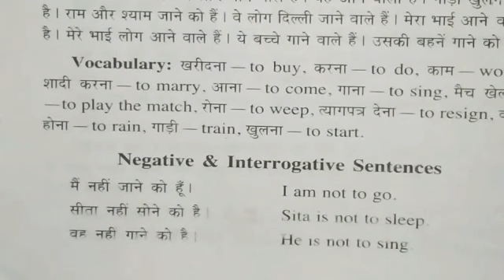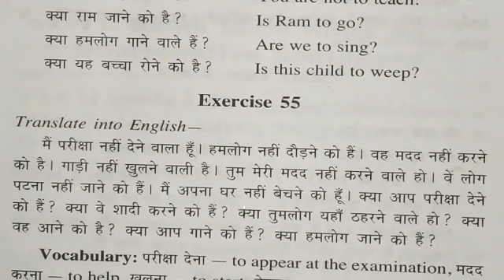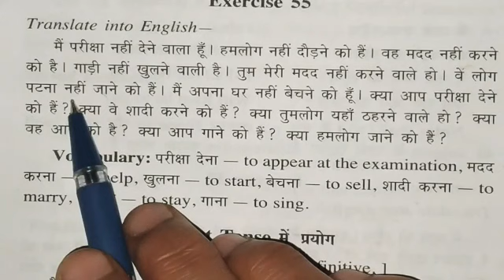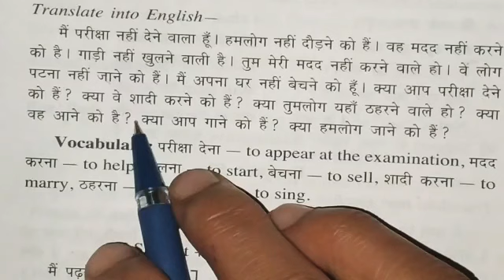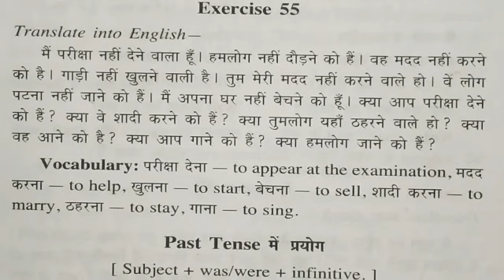Exercise-55 | Oxford junior English Translation Exercise solution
hello friends
   kaise hai aaplog
friends agar abhi tak aapne Oxford junior English Translation channel ko subscribe nahi Kiya to please channel ko subscribe kijiye aur bagal me aane Vale bell icon ko press kar dijiye taki mere sabhi new video ki notification turant mil sake.

  aur friends is video me hamne Oxford junior English Translation Exercise-55 ko bataya hu aur is Exercise me aapko use of infinitive  with verb 'to be' ka paryog dekhne ko milega.

Exercise-54 ko dekhne ke liye link par click kare-:

Exercise-53 ko dekhne ke liye link par click kare-: